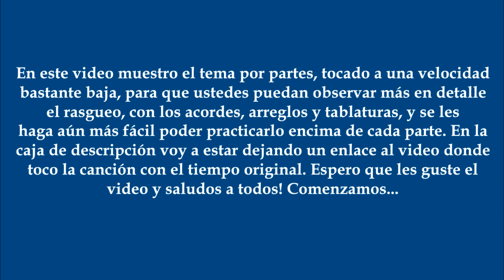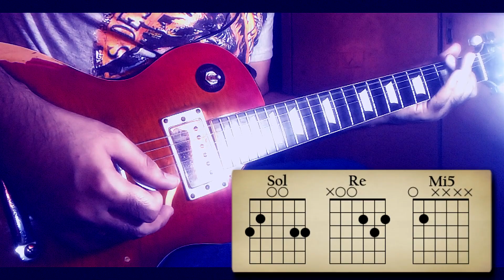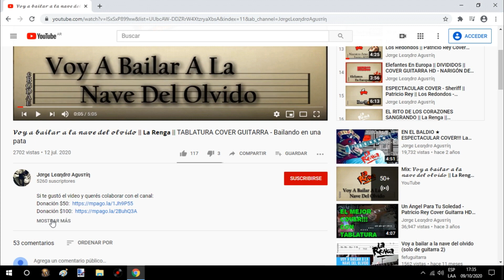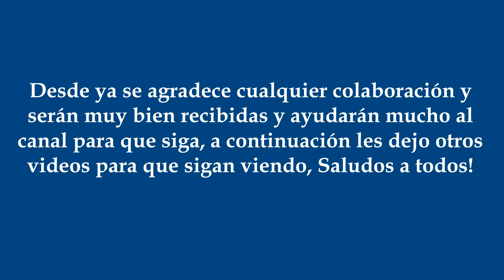Sobrio A Las Piñas/Quién Se Tomó Todo El Vino || Divididos || EXPLICACIÓN GUITARRA TABLATURA HD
00:00 Sobrio A Las Piñas/Quién Se Tomó Todo El Vino
00:34 1ra Parte - Intro
01:02 2da Parte - Estrofa
01:30 3ra Parte - Estribillo
01:55 4ta  Parte - Arreglo
02:16 5ta  Parte - Solo De Guitarra